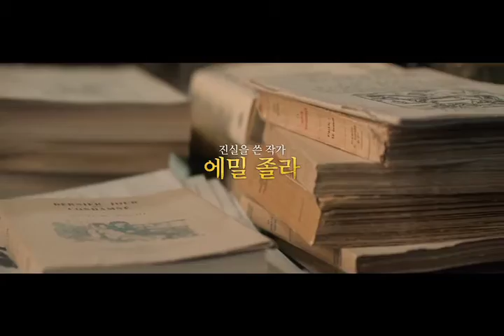[나의 위대한 친구, 세잔] 영화로 만나는 프랑스의 두 거장!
남프랑스 시골 마을에서 만난 두 소년,
화가를 꿈꾸는 폴과 글을 쓰는 에밀은 어린 시절부터 희망, 좌절, 꿈과 사랑까지 모든 것을 공유한다.
서로를 동경하고 무척 아끼면서도, 냉혹한 평가 또한 서슴지 않으며 함께 성장하는 두 사람은 청년이 된 후, 파리에서 다른 예술가들과 교류하며 화가와 작가의 길로 들어선다.
[테레즈 라캥], [목로주점] 등을 출간하며 명성을 쌓는 에밀과 천재적인 재능이 있음에도 세상의 인정을 받지 못하는 폴.
한때는 모든 것을 함께했지만, 엇갈리는 운명을 맞이하고 에밀이 비참한 화가를 주인공으로 한 소설을 발표하자 폴은 에밀을 찾아가는데...

40년에 걸친 두 예술가의 위대한 우정이 공개된다!